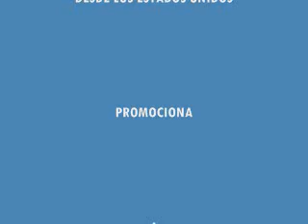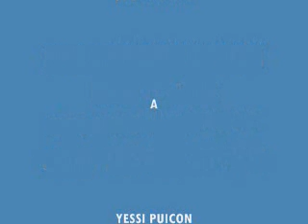LARGATE CON ELLA.wmv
LARGATE CON ELLA